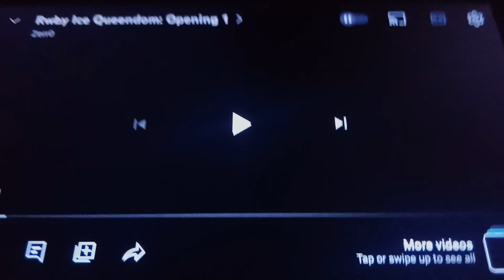Patrick Hate RWBY Ice Queendom (Read Description)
I Agree with Patrick Star